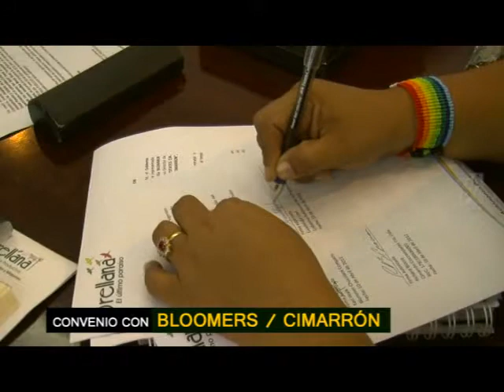El Gobierno Autónomo Provincial de Orellana firma de convenio Sacha Gold